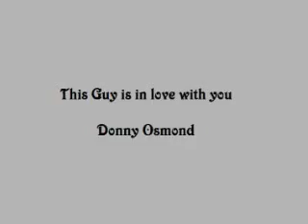donny osmond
this guy's in love with you